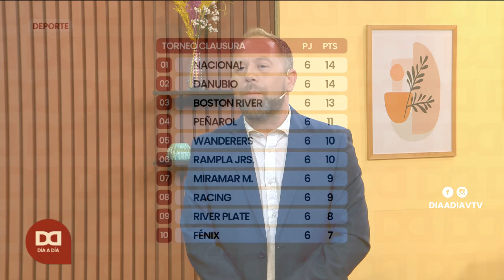Día a Día | Deporte con Juan Pablo Tamborini: polémicas del clásico uruguayo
El periodista deportivo Juan Pablo Tamborini compartió las polémicas del clásico jugado en el Gran Parque Central. Nacional derrotó a Peñarol con un gol de Federico Santander, pero no faltaron los incidentes.